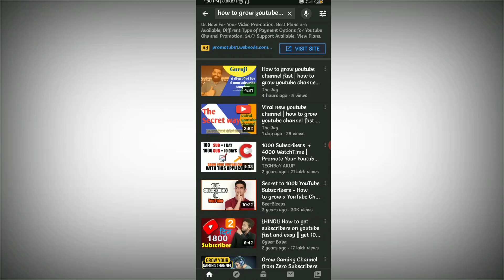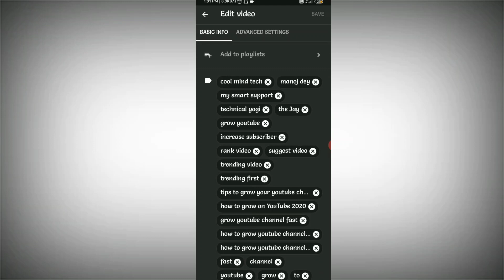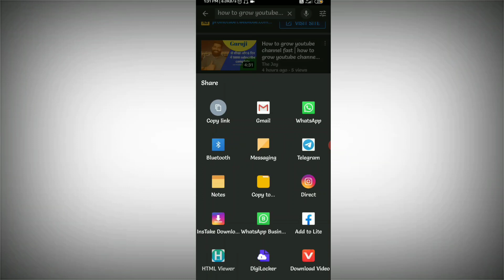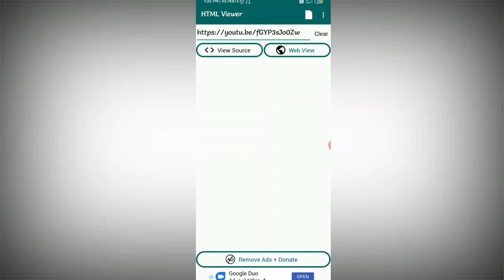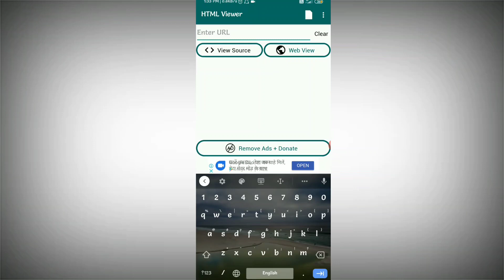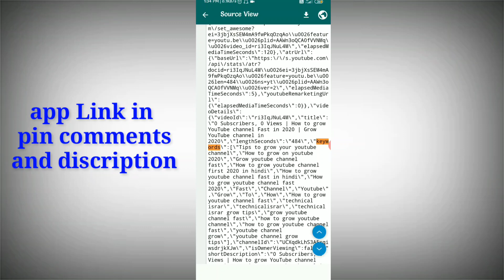how to get ranking tags on YouTube | ranking tags for YouTube video,viral tag @Technicalisrar jay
how to rank YouTube tags,how to rank your tags,how to rank my tags

Hay Guys
Mera Name Jay Hai Is YouTube Channel Par Apko Always YouTube Tips | YouTube Seo | How To Grow YouTube Channel | Increase YouTube Subscriber | Increase YouTube Views | YouTube Latest Updates | How To Increase Views | Jaise YouTube Topics Par Videos Mil Jayengi Follow us On Social Media

 Take Care (अपना ख्याल रखना )
bye bye